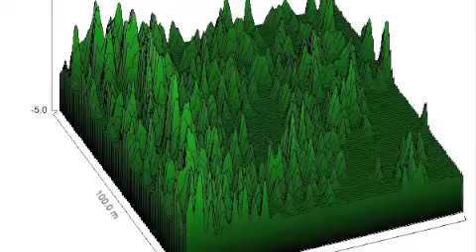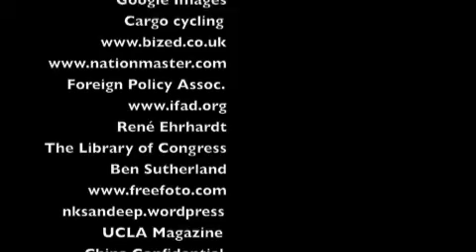Ambient Air Pollution and Tropical Deforestation